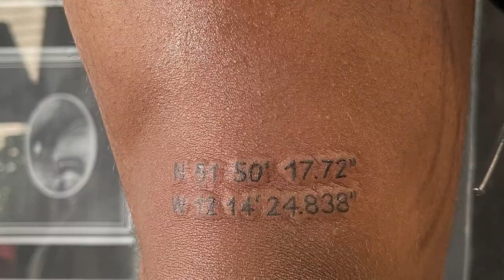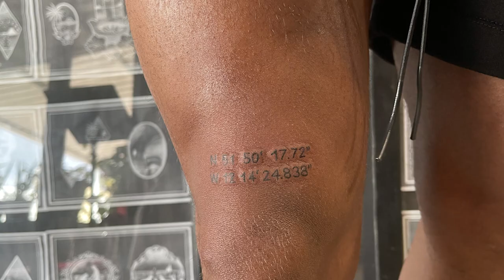IBIZA UNSICHER MACHEN🔥👀| VLOG #1 | feat. Sidney, Jordan, Omed etc. | Niklas Wilson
Ibiza mit den Jungs🔥

Beats: @sz_phil